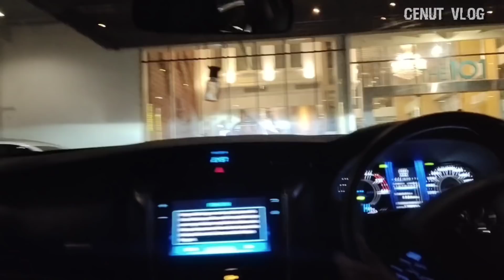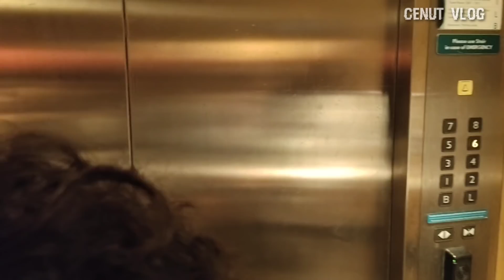PAIMIN.. Nginep nek Hotel , Tapi turune nek njobo, Ternyata ora kulino Kamar AC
Bermalam di Hotel 101 Jogja bersama keluarga Cenut.